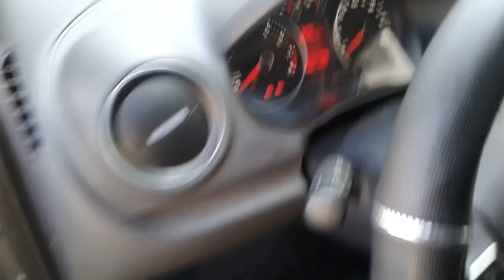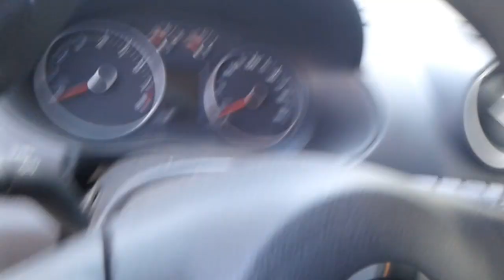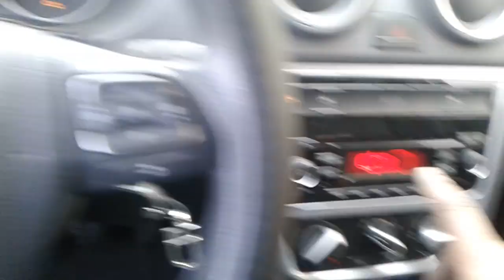SENSOR DE RE NAO FUNCIONA VOYAGE ANO 2014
Galera um Voyage ano 2014 chegou na oficina e o proprietário relatava que seu sensor de ré tinha parado de funcionar, iniciamos os teste, quando descobrimos o verdadeiro defeito, veja todos os detalhes no vídeo.